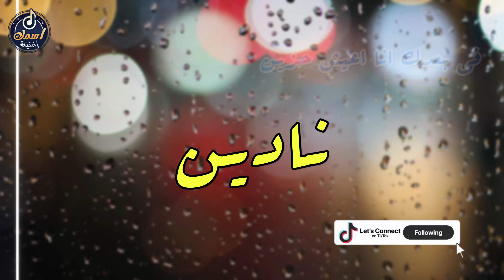اغنية اسم نادين - اغنية باسمك - Song with the name Nadeen 👧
قناة اسمك اغنية لاغاني الاسامي 🎶وحالات واتس اب بأسمك 📱
اغاني و مقاطع غنائية و نغمات اتصال 🎼 لكل الاسماء هتسمعوها من اجمل الفنانين المحترفين🧑‍🎤 رنات و نغمات للتليفون تقدر تحملها و تستخدمها كـرنه خاصه و مميزه بأسمك او باسم شخص بتحبه 🎶💕📱 وتقدر تهديها لشخص عزيز عليك بتحبه تحسسه بالاهتمام و الحب💑 بأشكال مختلفه و مميزة بمختلف اللهجات و الأستيلاات مصري وسوري وخليجي وصعيدي💓
- برجاء الاشتراك فى القناه ليصلك كل جديد 🔔🎶

- معنى اسم نادين : هو اسم علم مؤنث، وهو الشكل الفرنسي للاسم الأوكراني ناديا (بالأوكرانية: Надія)، ويُعتبر اسم ناديا تصغير لاسم ناديجدا (بالروسية: Надежда) والذي يعني «الأمل» باللغة الروسية، والاسم نفسه مشتق من Надежда بالسلافونية الكنسية وهو نفسه نسخة من ελπίς باللغة اليونانية والذي تعني الأمل أيضًا.